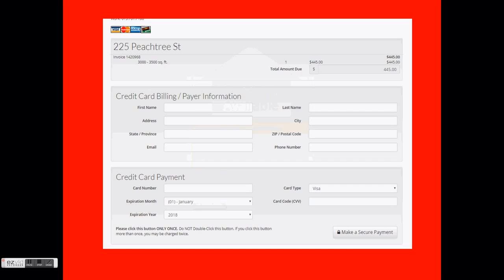Guardian Home Inspections of TN, Agreement and Payment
A step by step guide to assist customers in the agreement and payment process.